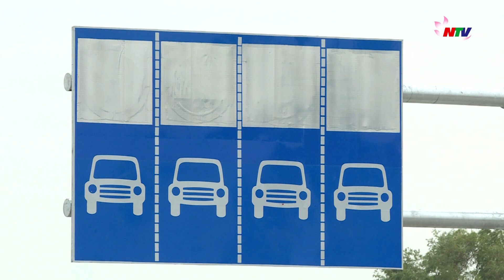Đại lộ Vinh - Cửa lò: cần khai thác hợp lý để giảm tải cho các tuyến lân cận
Đại lộ Vinh - Cửa Lò với đường chính rộng 32 m, 8 làn xe cơ giới và đường gom 9 mét 2 bên. Đưa vào khai thác từ ngày 29/8, tuy nhiên hiện nay chỉ cho phép các phương tiện ô tô trọng tải nhỏ lưu thông trong khi các tuyến đường lân cận đã quá tải từ lâu. Do đó người dân cho rằng đơn vị chức năng cần cần tổ chức lại giao thông  một cách hợp lý nhằm giảm tải cho các tuyến xung quanh.